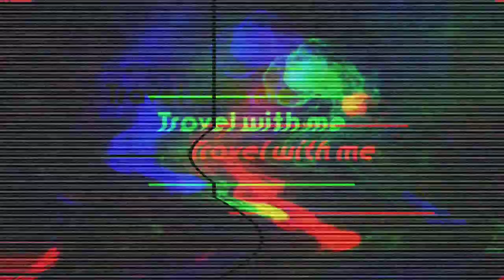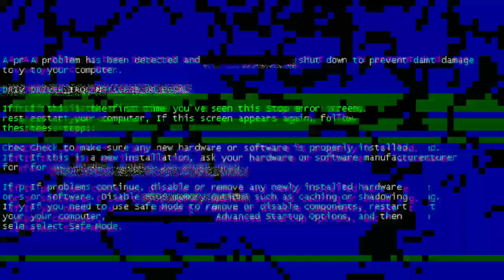Sen deghi hook fishing সেন দিঘী🔥🔥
is a ✈✈ travel Channel
1000miles desi

I'm make travel video such as another places mostly I liked to shoot motovlogg
Adventure and visit historical places
Also shoot fishing vlogs
If u want to see my content
Why are you waiting?

Vizag safar day 2

Garia Narendra pur
Ramchandra pur

Tarif
From 1000miles desi. ,,,,,,,,,,,,,,,,,,,,,,